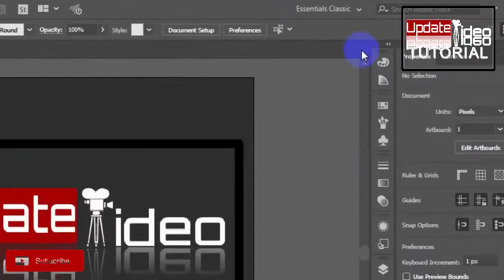How TO Change Control Palette Style Adobe Illustrator CC 2018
Now Go to Step bye Step Folow...
 ►Go to Essentials
 ►Essentials Classic Click
See Now Change Control Palette Style.